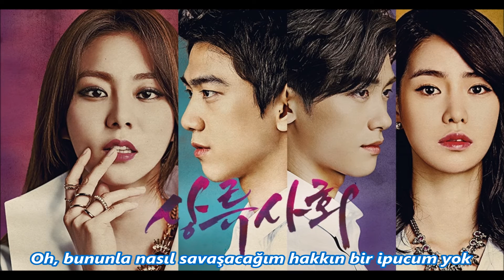Maximilian Hecker - Summer Days In Bloom (Turkish sub. - Türkçe Altyazı)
Şahsen şarkının instrumental kısmından başka bir şeyini sevmedim.
Her neyse, isteklerinizi çevirmeye devam edeceğim